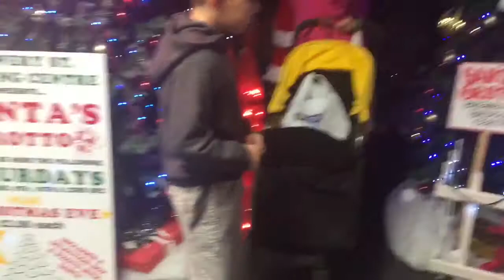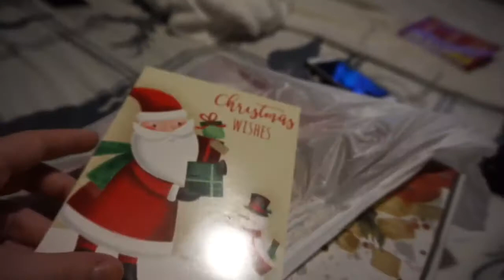WEEKEND VLOG #6 + CHRISTMAS DAY|SWAP BOX OPENING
WELCOME BACK to another weekend vlog. Because its christmas i decided to do a day extra aswell, so i hope you enjoy.